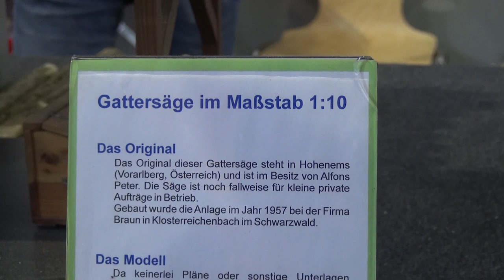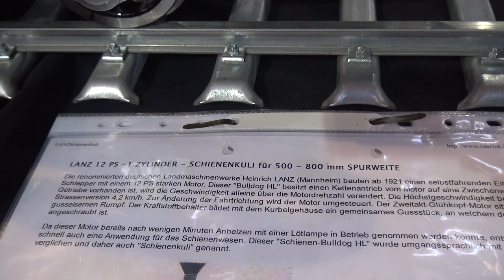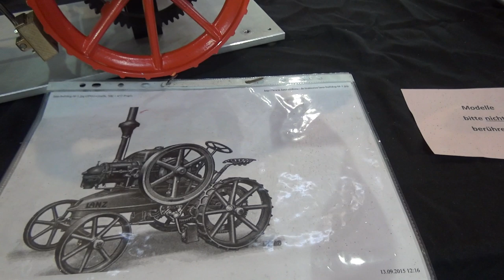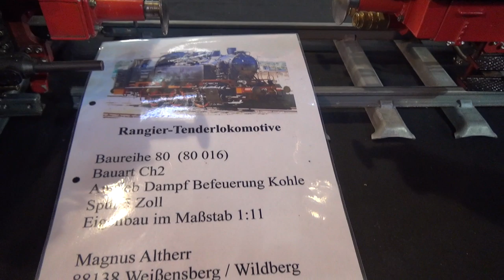Very rarely Steam engines Saw,Tractor and Locomotive Friedrichshafen 2018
Fascination RC Model build Friedrichshafen 2018
Very rarely Steam engines Saw,Tractor and Locomotive